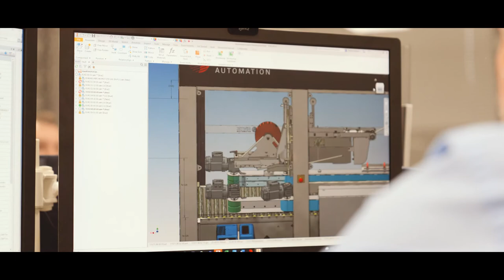InvestWakefield- Case Study - Sewtec Automation